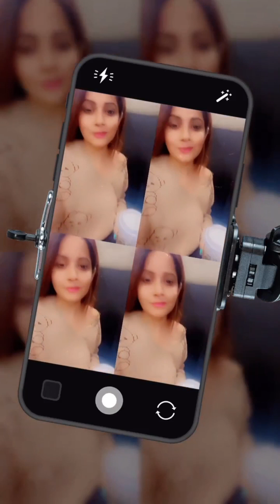Miss pooja Yuba City da Teeyan Da Mela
Miss Pooja Miss pooja Yuba City da Teeyan Da Mela teeyan teeyandamela raunkan parmtakhar girlpower womenpower .